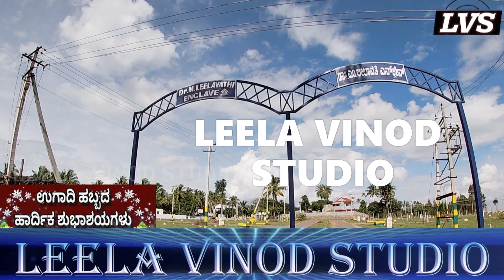ವಿನೋದ್ ರಾಜ್ : ನಟ ವಿನೋದ್ ರಾಜ್ ಇನ್ನೊಂದು ಸಿಂಪಲ್ ಮಾಡೆಲ್ ತೋಟ - ಮನೆ - ಅಮ್ಮನವರ ಮೈಲನಹಳ್ಳಿ ಮನೆ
ನಟ ವಿನೋದ್ ರಾಜ್ ತೋಟದಲ್ಲಿ ಒಂದು ಪುಟ್ಟ ಮನೆ ಮಾಡಿಕೊಳ್ಳಬೇಕು ಎನ್ನುವುದು ಅಮ್ಮನವರ ಕನಸು.          ಅದರಲ್ಲೂ ಈ ರೀತಿ ತೋಟದ ಮಧ್ಯೆ ಮನೆ ಮಾಡಿಕೊಂಡರೆ ? - ನಟ ವಿನೋದ್ ರಾಜ್  ಮನದಾಳದ ಮಾತು
               ನಿಮ್ಮ ನೆಚ್ಚಿನ LEELA VINOD STUDIO ಯೂಟ್ಯೂಬ್  ಚಾನೆಲ್ ನಲ್ಲಿ
     ಡ್ಯಾನ್ಸ್ ರಾಜ ಡ್ಯಾನ್ಸ್ ಖ್ಯಾತಿಯ ನಟ ವಿನೋದ್ ರಾಜ್ - ಲೀಲಾವತಿ ಅಮ್ಮನವರು
ವೀಡಿಯೋ ನಿಮ್ಮ ಮುಂದೆ.

@ಲೀಲಾವತಿ, leelavathiLifeStory kannada, Leelavathi thithi,
ಬಹುಭಾಷಾ ನಟಿ, ಮೇರು ನಟಿ, ಹಿರಿಯ ಕಲಾವಿದೆ ಡಾ ಎಂ ಲೀಲಾವತಿ, ಅಮ್ಮ,
       ಅವರು ಒಂದೊಳ್ಳೆ ಕೆಲಸ - ಲೀಲಾವತಿ ಅವರು ಪಟ್ಟ ಕಷ್ಟವೇನು?

 raj home tour,actorvinodrajhouse,kannadaactorvinoraj,vinodraj interview,